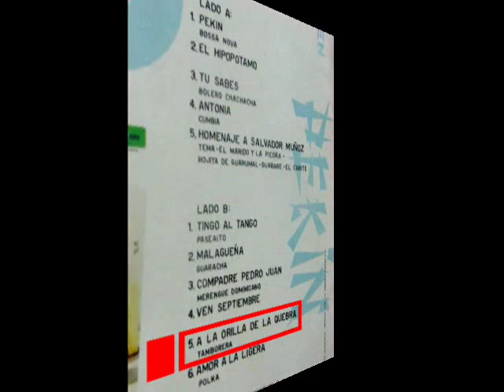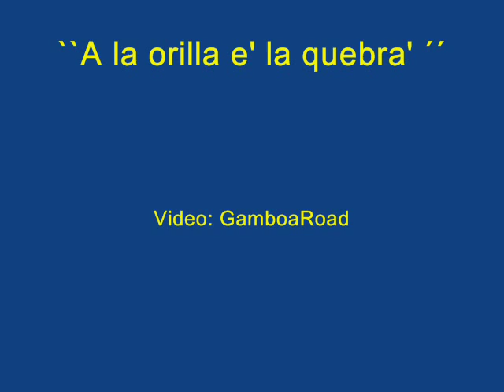EMILIO MUÑOZ - A la orilla e' la quebra'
Tamborera panameña, incluida en el album "55 Días en Pekín" (Vinilo LP 33 1/3) grabado por Emilio Muñoz.

Emilio Muñoz  forma parte de una familia panameña de  pianistas,organistas, compositores,arreglistas,directores y productores, destacando junto con sus hermanos:  Salvador,Avelino, Lucho,Rafael, Cristóbal y añadiéndose, de la siguiente generación el hijo de éste último, Toby Muñoz.